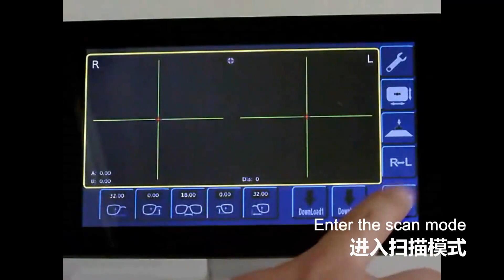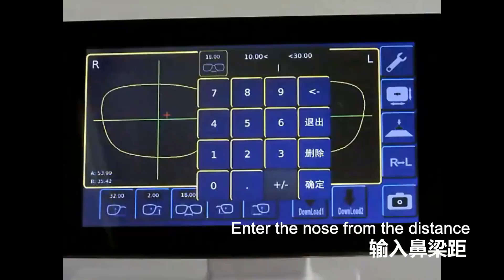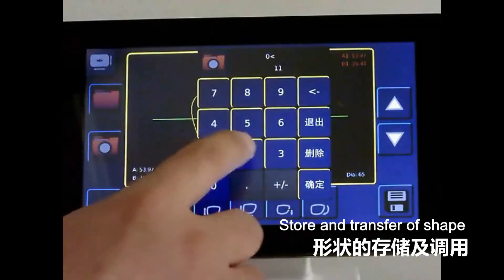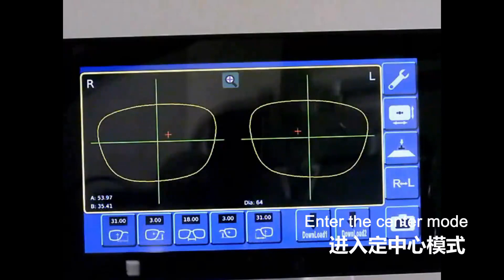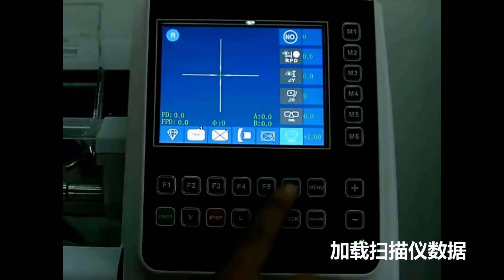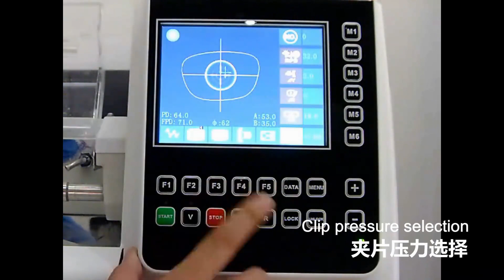Optical lens cutting machine ALE-1000+ST-1200 Lens edger / biseladora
Shanghai Vowish Optical Co., Ltd